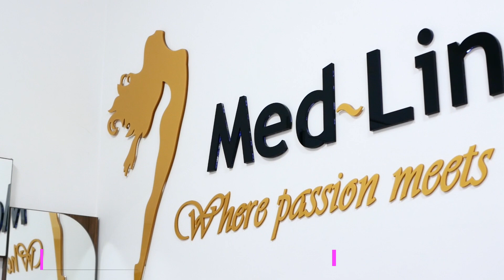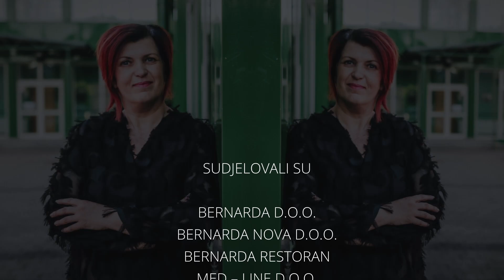Celebrity Makeover by Abeceda ljepote - Olga Pakalović - MED - LINE d.o.o. ZAGREB - S02 E09